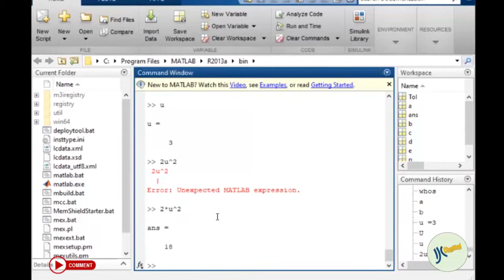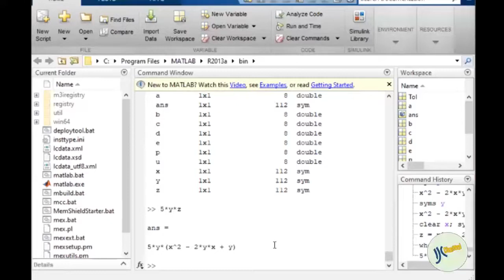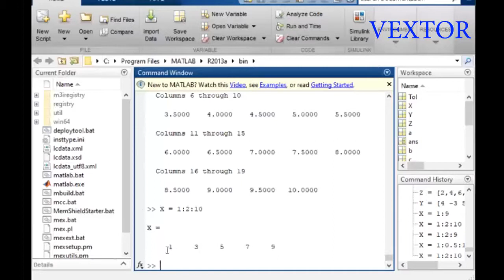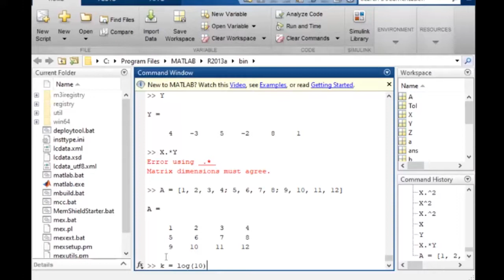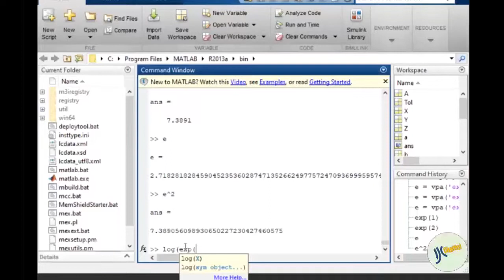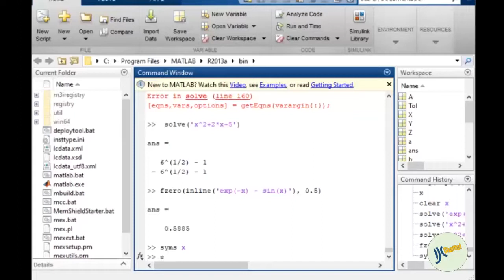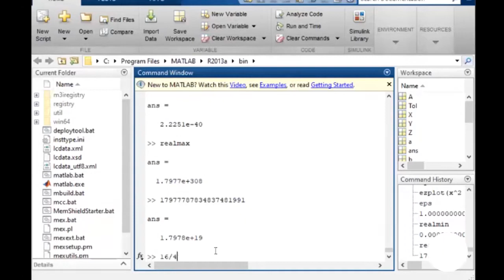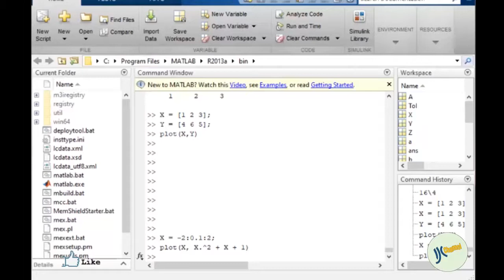Tutotial Matlab Basic (Part 2)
Video ini merupakan Tutorial Matlab Basic yang diambil dari kuliah di Jurusan Teknik Kimia Polban yang diselenggarakan secara online. Video ini merupakan satu dari beberapa video.

Semoga bermanfaat...

Terima kasih.